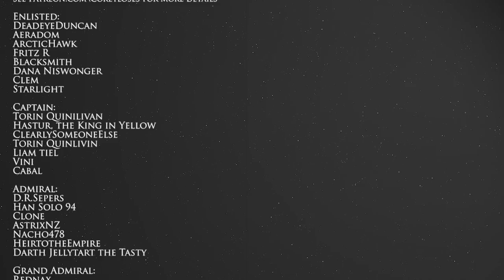Sovereign vs Viscount | EMPIRE | Star Wars Empire at War Expanded: Thrawn's Revenge #19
Gilad Pellaeon takes command of our forces.